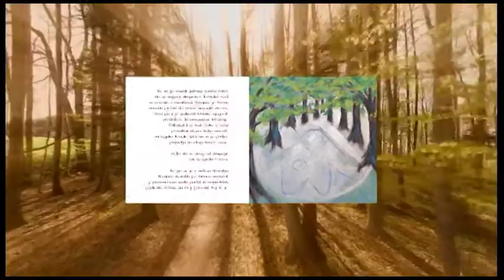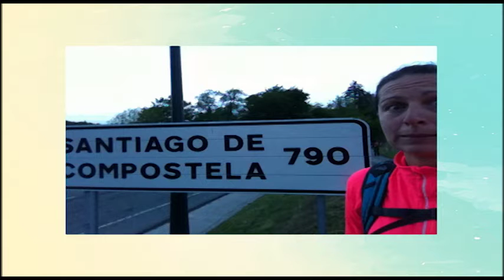Slovenka, ki je prehodila Camino!, Tjaši Artnik Knibbe, Sarabraj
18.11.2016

Poznate slovenko, ki je prehodila Camino? Sarabraj Tjaši Artnik Knibbe, se je po težki izgubi brata ter staršev odpravila na dolgo pot 850 kilometrov. Vse kar je imela z sabo je torba z nujnimi potrebščinami. Svojo pot pa je tudi zapisala v knjigo Ranljiva.